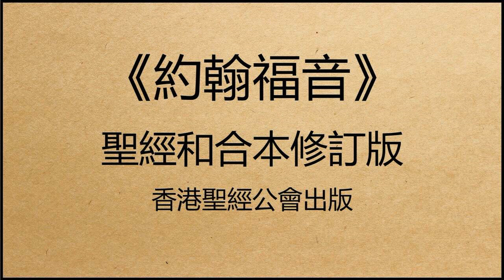聖經和合本修訂版 • 約翰福音 第10章